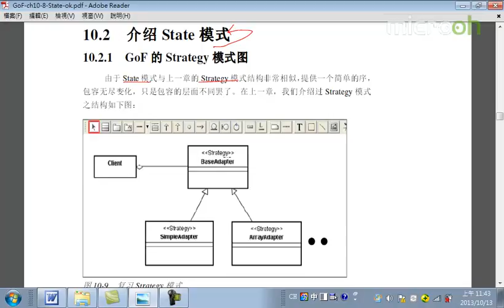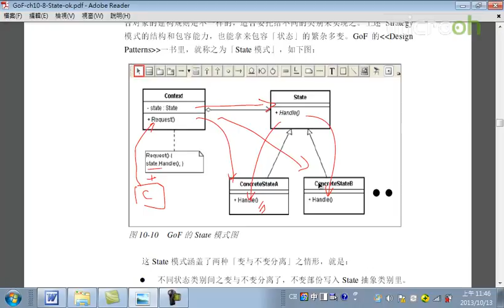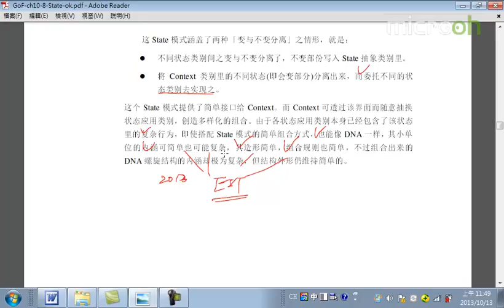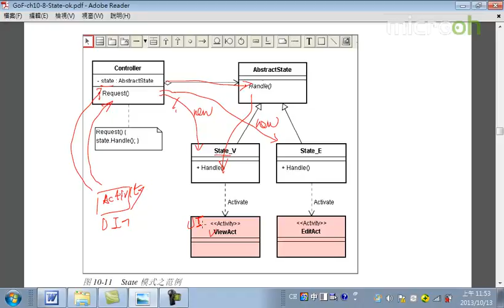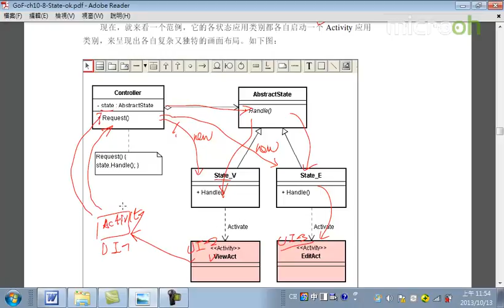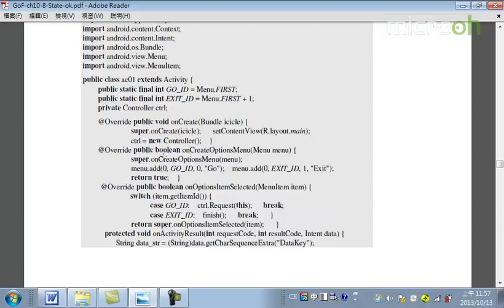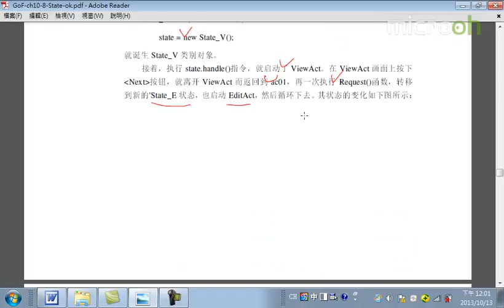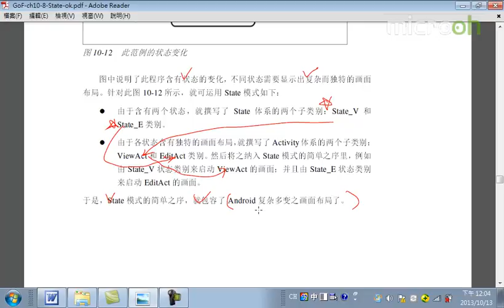Android教程之设计招式之美36 State模式c